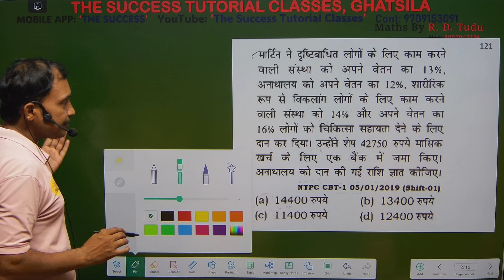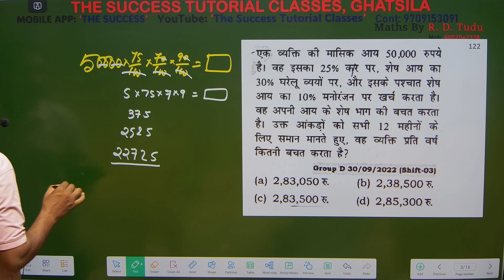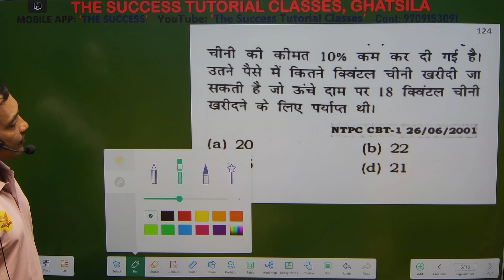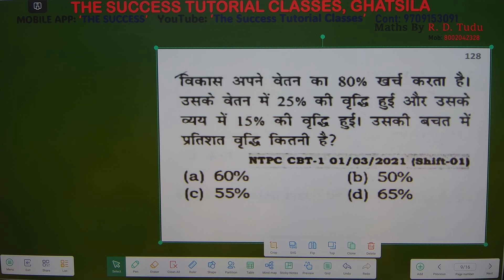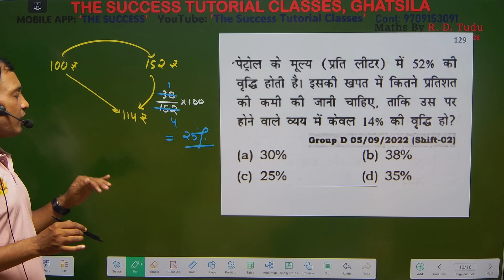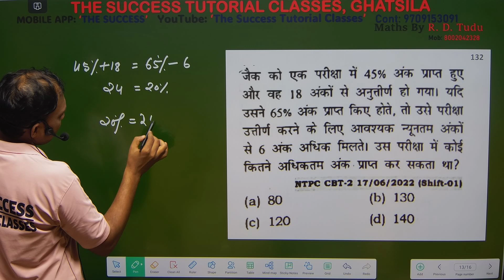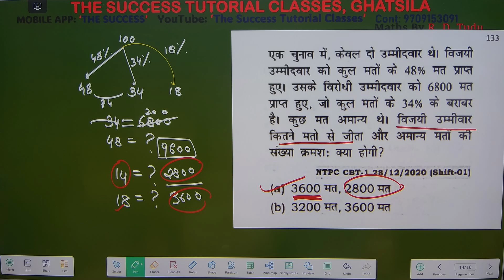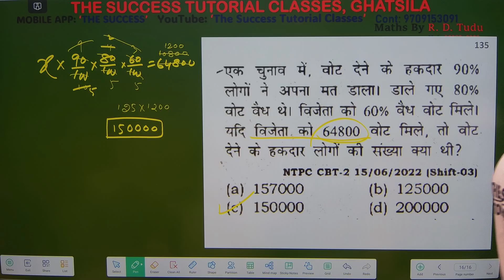RRB Railway Exams PYQs_15 Explained By R.D. Tudu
RRB Railway Exams PYQs Explained By R.D. Tudu
Percentage_08

द सक्सेस ट्यूटोरियल क्लासेज विगत 15 वर्षों से घाटशिला में शैक्षणिक सेवा प्रदान कर रहा है।  वर्ष 2009  में अपनी स्थापना के बाद से ही प्रतियोगी परीक्षा जैसे :- SSC GD, MTS, CHSL, CGL, STENOGRAPHER, RAILWAY,BANKING, DEFENSE, JSSC एवं JPSC   की तैयारी के क्षेत्र में उत्कृष्टता का प्रतीक रहा है और  झारखण्ड में सरकारी सेवाओं में प्रतियोगी परीक्षा की तैयारी करने वाले अभ्यर्थियों के लिये प्रमुख विकल्पों में से एक है।

द सक्सेस ट्यूटोरियल क्लासेज प्रतियोगी परीक्षा की तैयारी के प्रति एक समर्पित संस्थान है जिसका मुख्य फोकस अभ्यर्थियों को सम्बंधित परीक्षा के विषय की पूर्ण पाठ्यक्रम की तैयारी कर उन्हें बढ़त देती है।

घाटशिला जैसे ग्रामीण परिवेश में संस्थान नवीनतम संसाधनों के साथ यहाँ के छात्रों को सारी मूलभूत सुविधा मुहैया करा रही है । वर्ष 2009 से लेकर आज तक यह अभ्यर्थियों के बीच एक लोकप्रिय एवं उपयोगी संस्थान रहा है। अभी तक इस संस्थान से जुड़े 2500+ से भी अधिक अभ्यर्थियों ने केंद्रीय या राज्यस्तरीय परीक्षाओं में सफलता हासिल की है।

वर्तमान में 'द सक्सेस ट्यूटोरियल ' संस्थान में सामान्य अध्ययन, अंग्रेजी, तर्कशक्ति, गणित एवं कंप्यूटर के साथ करियर सम्बन्धी मार्गदर्शन भी प्रदान किया जाता है। संस्थान अपने मोबाइल एप 'द सक्सेस ' के जरिये विभिन्न परीक्षाओं के कोर्स को ऑनलाइन भी मुहैया करा रही है।  समय -समय पर कुछ कक्षायें यूट्यूब पर भी लाइव आयोजित की जाती है।
संस्थान के पास लेटेस्ट तकनीकों से युक्त डिजिटल  क्लास रूम्स हैं।

वर्तमान में लगभग 650+ से अधिक छात्र संस्थान में पढ़ रहे हैं । हमारी कोशिश रहती है कि कक्षा में अध्यापन से लेकर नोट्स और बुनियादी सुविधाओं तक हर क्षेत्र में विद्यार्थियों को सर्वश्रेष्ठ स्थितियाँ उपलब्ध कराई जा सकें।

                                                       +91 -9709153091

हमसे यूट्यूब पर जुड़ने के करने के लिए क्लिक करें

हमें इंस्टाग्राम में फॉलो करने के लिए क्लिक करें

हमारा स्थायी पता है :
द्वितीय तल,सक्सेस काम्प्लेक्स ,
मेन रोड घाटशिला, घाटशिला रेलवे स्टेशन के नजदीक ,
घाटशिला,पूर्वी सिंहभूम ,झारखण्ड ,832303 .
अधिक जानकारी के लिए लॉग ऑन करें ,